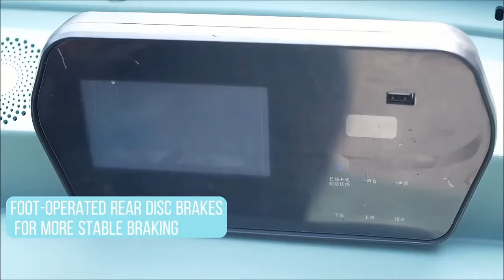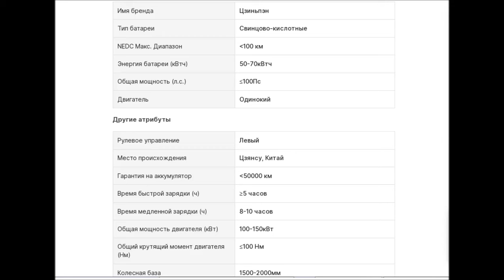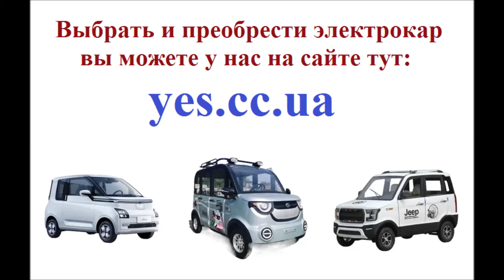Мини электрокар Цзиньпэн (Jinpeng) из китая, цена 1000 долларов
Приветствуем всех зрителей и гостей нашего канала. Сегодня представляем вашему вниманию краткий видео обзор китайского электрокара Цзиньпэн.
Вот такое интересное у него название. Это очередной четырех местный мини электрокар, который имеет не большую скорость движения, до 35 километров в час,
и дальностью хода на одном заряде батарейки до 100 километров. Один раз зарядите и хватит вам кататься по месту несколько дней.
Тип батареи у данного электрокара, свинцово кислотная. А гарантия на батарею до 50 тысяч километров. Какой из этого можно сделать вывод?
Китайцы, уже научились делать выносливые свинцово- кислотные батареи, которых с легкостью хватает на 50 тысяч километров пробега.
Данный электрокар имеет не большие габбариты, потому удобен при парковке, а еще на нем могут ездить даже подростки. Мощность электро
двигателя составляет 1 киловат, что приравнивает данный электрокар к обычному велосипеду, а согласно законодательства некоторых стран, он приравнивается к мопеду.
Смотря в какой стране мира. Но ни в одной стране мира закон не приравнивает его к автомобилю. Цена данного электрокара составляет около 1000 долларов США.
При покупке с китайского сайта вы заплатите еще и за его пересылку. За то потом, будете кататься почти бесплатно, по сравнению с мопедом или автомобилем,
потому, если вы ездите каждый день, данный электрокар очень быстро себя окупит.
Вот такой еще один, интересный вариант мини электрокара из Китая. В принципе, начинка у них почти у всех одинаковая, только марки разные, фактически одинаков двигатель,
ходовая, система управления, и несколько видов акумуляторов. Потому с запчастями к электрокарам, как и с мото техникой, у вас проблем совершенно не будет,
все можно будет заказать и купить.